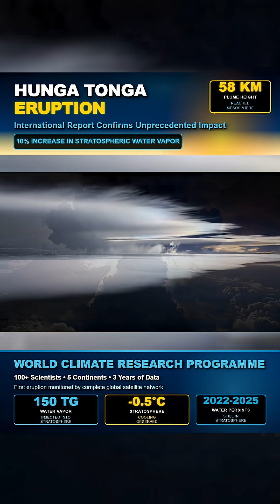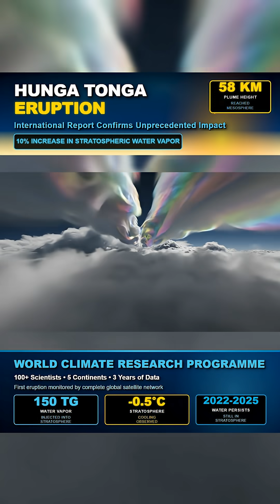The Eruption That Changed The Atmosphere 🌋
In January 2022, the Hunga Tonga–Hunga Ha’apai eruption did something no volcano had ever done in the satellite era. It injected vast amounts of water vapour deep into the stratosphere, cooling the upper atmosphere, disturbing ozone chemistry, and forcing scientists to rewrite how volcanic impacts are understood. This was not a short-lived event. Its effects are still present years later, written directly into the atmosphere itself. Watch the full report.